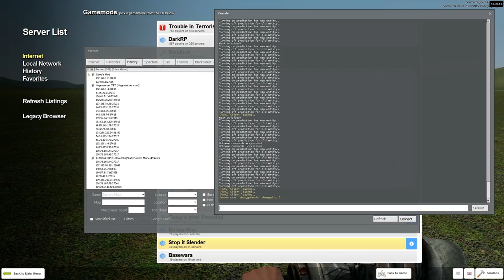Matt and Keith explore physics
The Source engine is a beautiful thing.

Also fuck Fraps for not recording my mic.